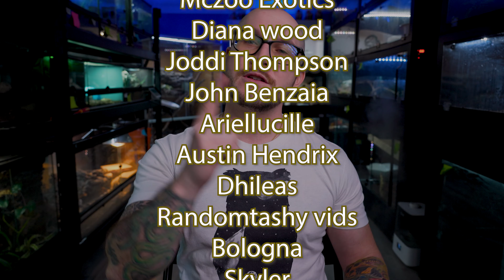I Bought The MOST POISONOUS Animal ON EARTH At The Reptile Expo With My Famous YouTuber Friends!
The Most Poisonous Animal in the world was at the reptile Expo and I bought FOUR of them! I also meet some of the most famous YouTubers and show you all the crazy stuff I bought at the expo!

Yes, the most poisonous vertebrate... I know ;)

Adam Wickens
221 Glendale Ave
L2T 4C4
Canada